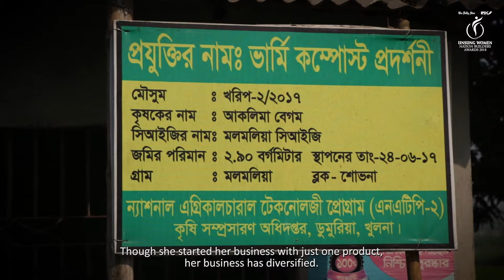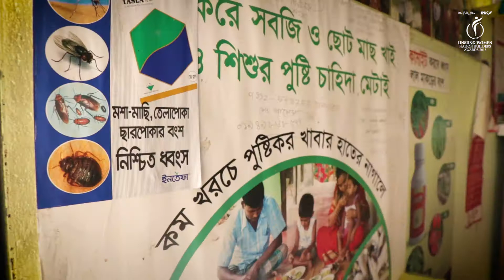Unsung Women 2018_Aklima Begum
আকলিমা বেগম, দিনমজুর থেকে আজ সফল উদ্যোক্তা। দারিদ্র্যর সাথে যুদ্ধ করে দৃষ্টান্ত স্থাপন করেছেন তিনি আর গ্রামের অন্যান্য নারীদের স্বনির্ভর হতে জুগিয়েছেন অনুপ্রেরণা। এই অদম্য নারীকে Unsung Women Nation Builders Award দিয়ে সম্মানিত করতে পেরে আমরা গর্বিত।